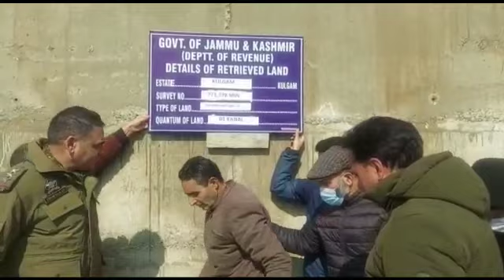Buldozer Driave on stateland at kulgam.Report by Sahil Gulzar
Buldozer  Driave on stateland  at kulgam